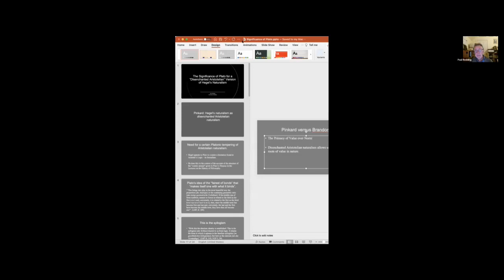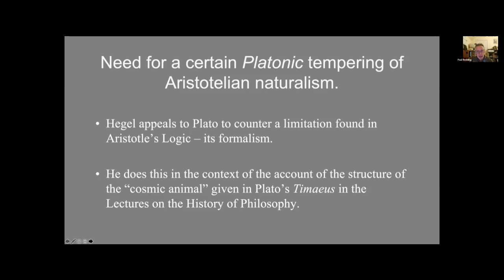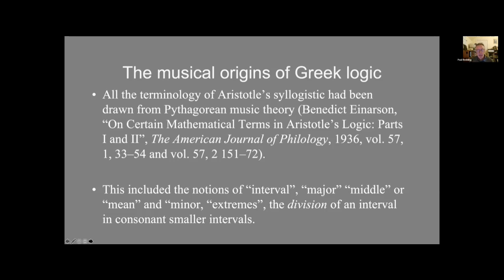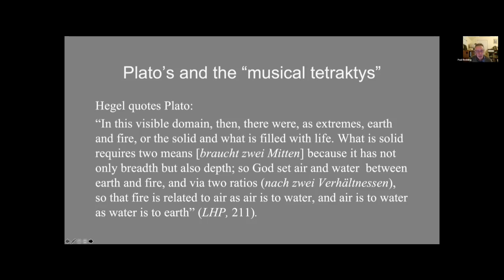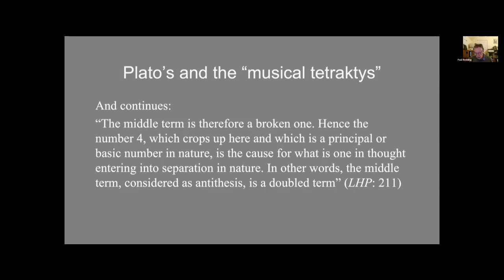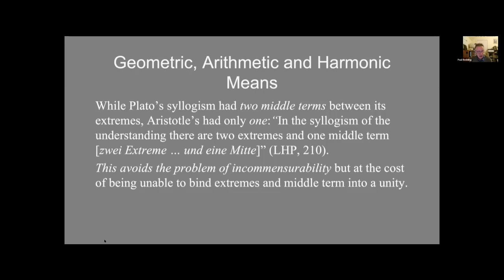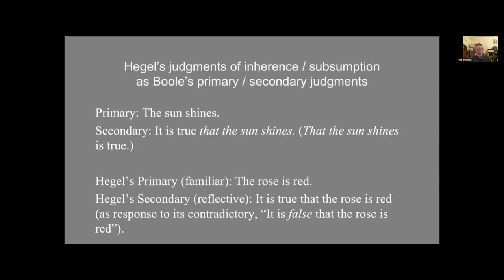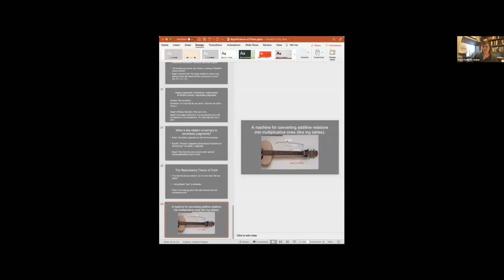Paul Redding | The Significance of Plato for a “Disenchanted Aristotelian” Ver of Hegel's Naturalism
◼️ Paul Redding (Sydney)
The Significance of Plato for a “Disenchanted Aristotelian” Version of Hegel’s Naturalism

First session of the second day of the online conference "Hegel's Philosophy of Right: A Conference in Honor of Terry Pinkard" (which took place globally Oct. 15 - 17, 2021).

The Hegel Society of Great Britian is grateful for the conference organisers and speakers for allowing the upload of the conference.